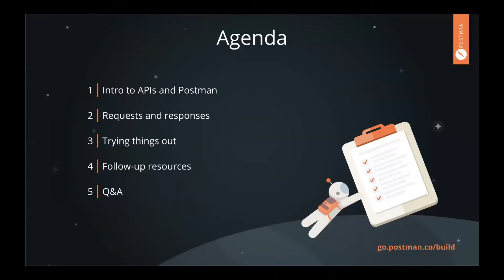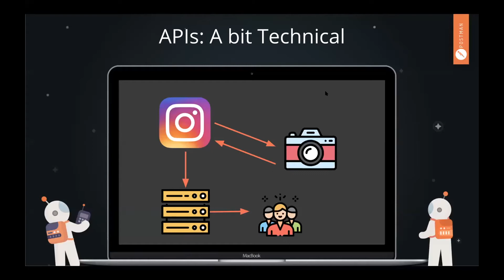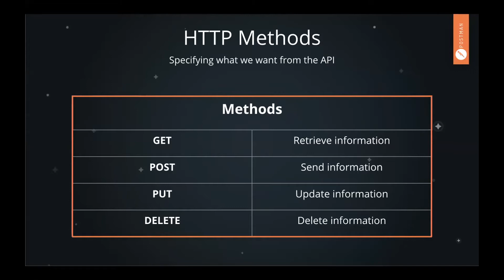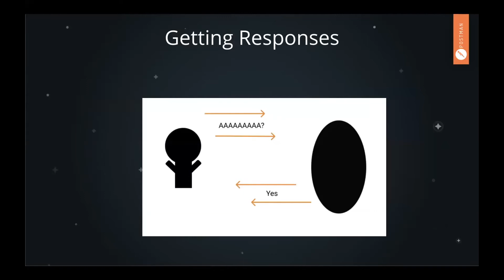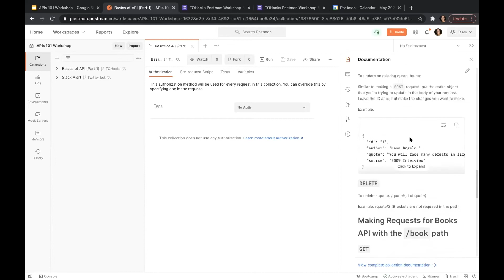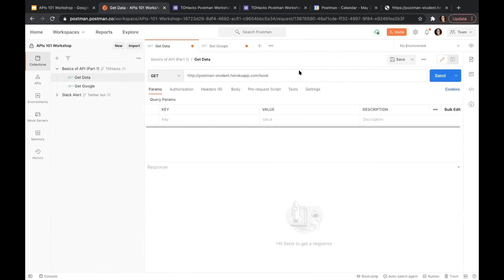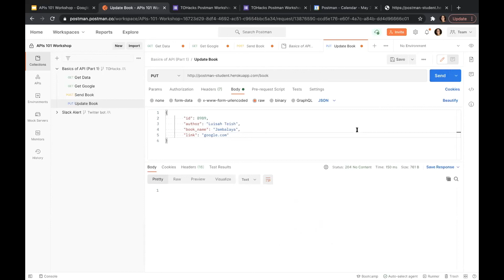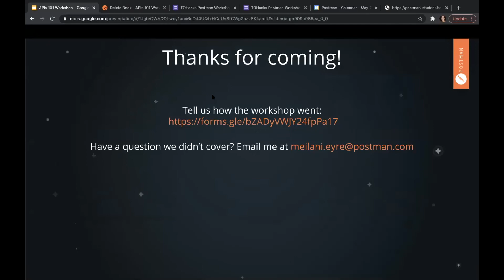Postman - APIs 101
This workshop teaches the basics of APIs in this hands-on 101 session with Postman presented by Mei Eyre.

TOHacks aims to connect talented entrepreneurs, leaders and innovators with the top industry professionals in rising fields of new technologies. Want to work with us?